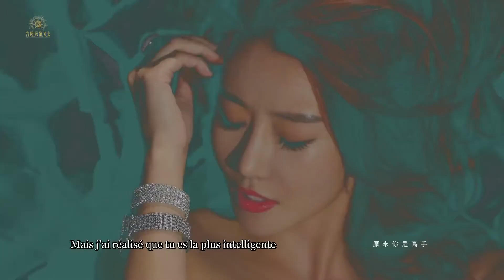NICKTHEREAL Trop bien pour que nous rompions